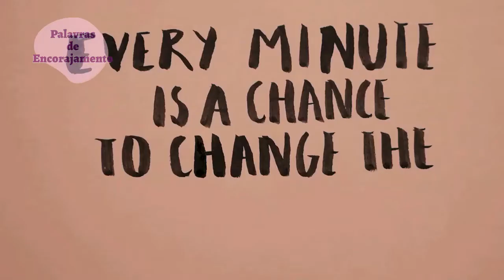A Maldita Luxuria - Palavras de Sabedoria - Luiz Felipe Pondé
Fala Pessoal,

Criei este canal para espalhar palavras de FÉ, ENCORAJAMENTO e SABEDORIA, todos nós precisamos deste tipo de incentivo em diversos momentos de nossas vidas, ENTÃO APROVEITE O CONTEÚDO :)

ORADOR :    LUIZ FELIPE PONDÉ

Espero que gostem, este canal foi criado com muito amor, carinho e dedicação.

Jason L.